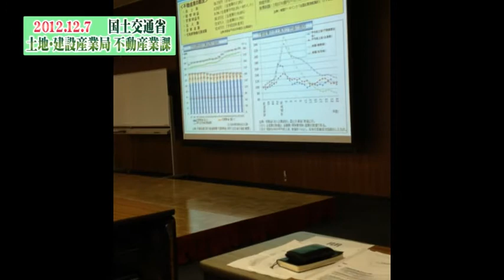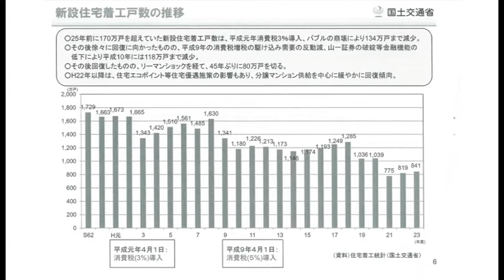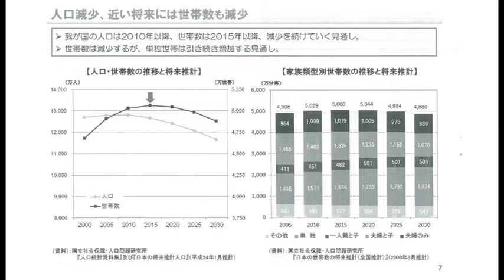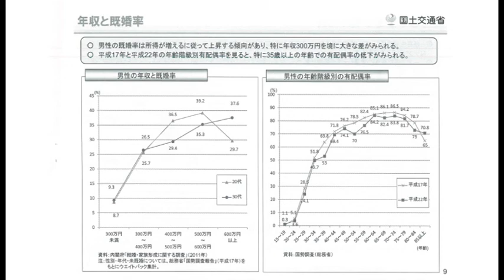不動産流通ビジネスの未来と展望2